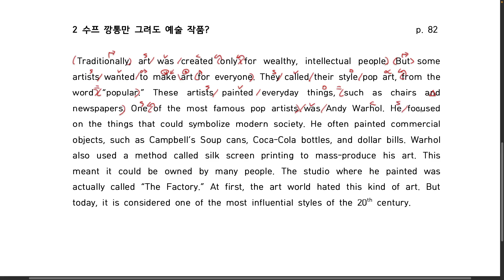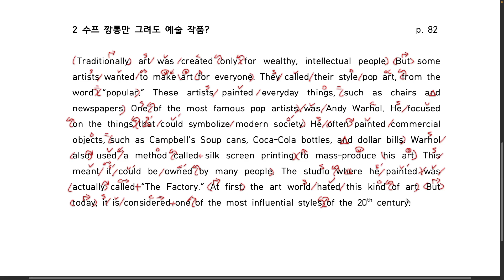주니어 리딩튜터 기본 section 07-2